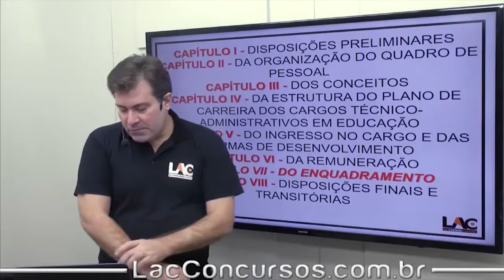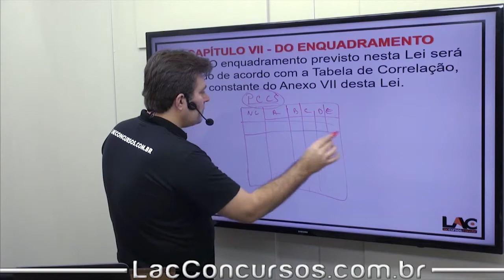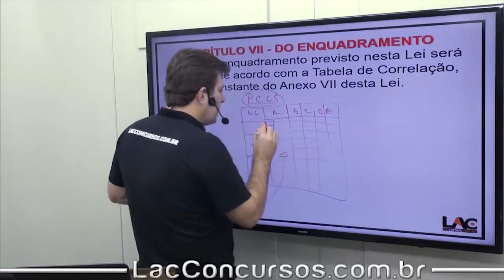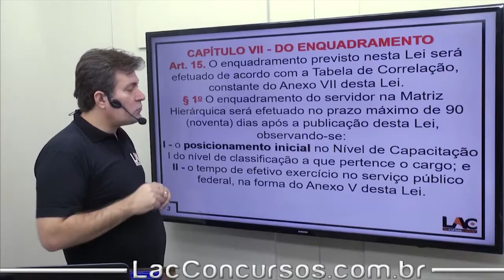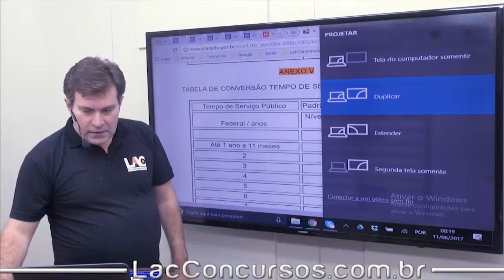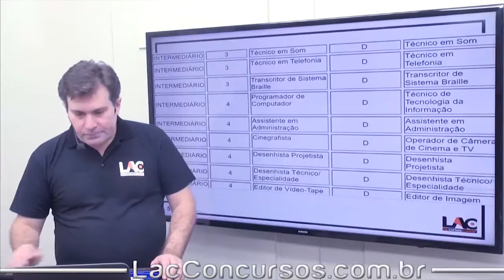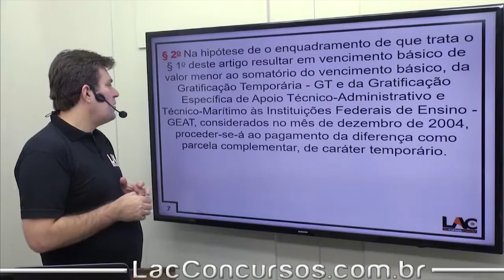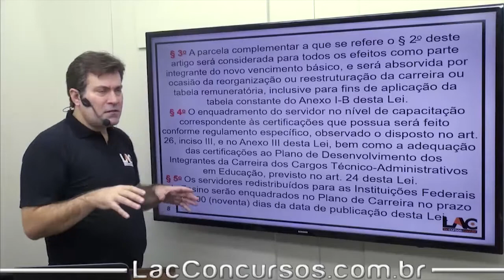Aula 42/44 - Concurso IFC-SC 2016 - Lei n°11 091 de 2005 - Do Enquadramento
Curso ONLINE para Instituto Federal Catarinense -  IFC - SC 2016
Cargo: Auxilar Administrativo
Investimento: 10 X de R$ 15,00
Acesso: 80 dias
Disciplinas:
- Legislação
- Conhecimentos específicos